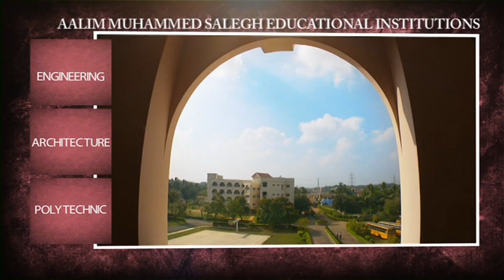Aalim Mohammed Salegh Group of Educational Institutions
AMS College of Engineering
AMS Academy of Architechture
AMS Polytechnic College